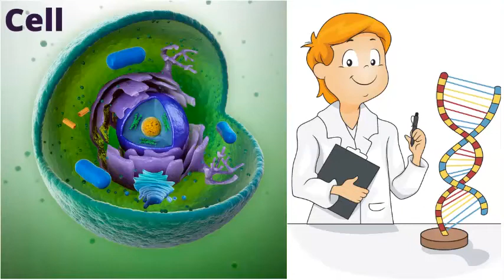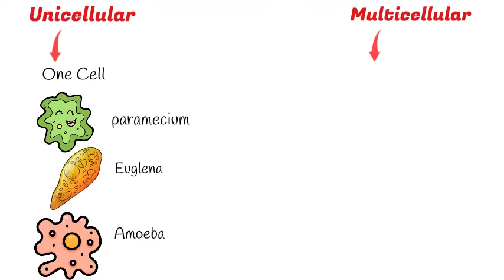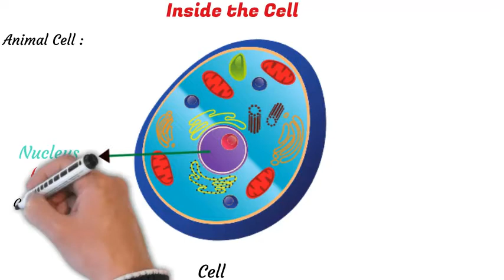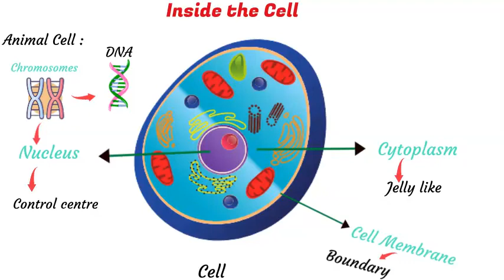What is Cell in Urdu - Hindi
What is Cell in Urdu | Cell Structure and Function in Urdu | Cell Kya Hai Hindi Me

In this video we will come to know What is Cell biology in Urdu | Structure of Cell Organelles and Their Functions